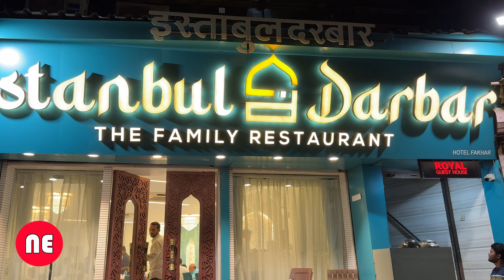Don't Miss Out: Istanbul Darbar Kurla Thaal for Just 2999 Rupees!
Istanbul Darbar Kurla Thaal for Just 2999 Rupees
Indulge in a delicious feast at Istanbul Darbar Kurla Thaal! For just 2999 Rupees, you can enjoy a mouthwatering spread of Turkish and Indian dishes. Don't miss out on this amazing deal! Book your table now and experience the best of Istanbul's culinary delights at a fraction of the cost.

Direct Massage (Dm) me on Instagram any enquiry